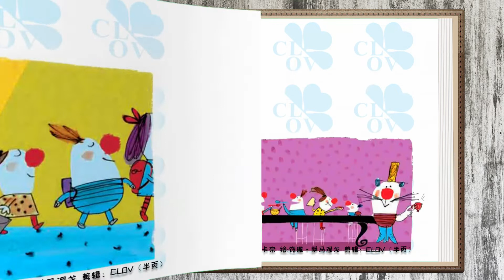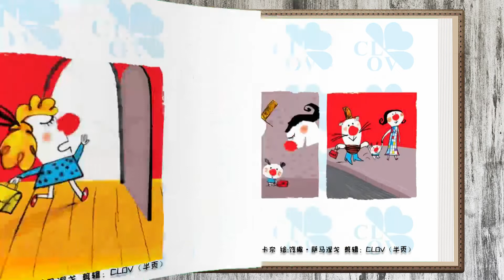小不点儿要长大《我要上学了》儿童晚安故事,有声绘本故事,幼儿睡前故事